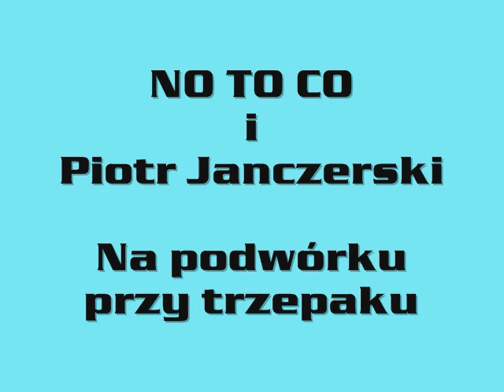No To Co - Na podwórku przy trzepaku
Piosenka z płyty "Cztery pory roku" z 1970 roku.
Muzyka: Jerzy Krzemiński
Słowa: Piotr Janczerski

Wykorzystano rzeźbę Marioli Wawrzusiak.